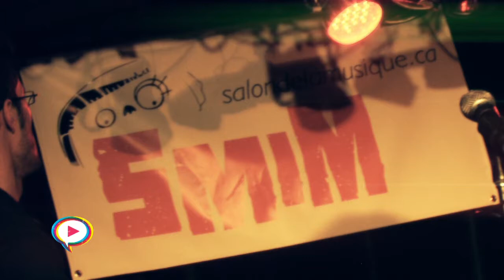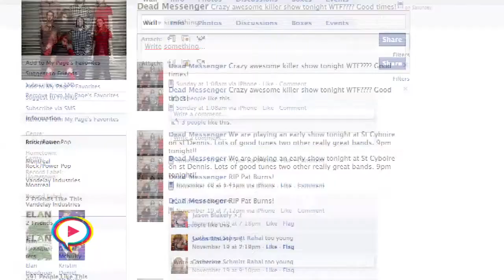Dead Messenger - MontrealMUSIK.TV